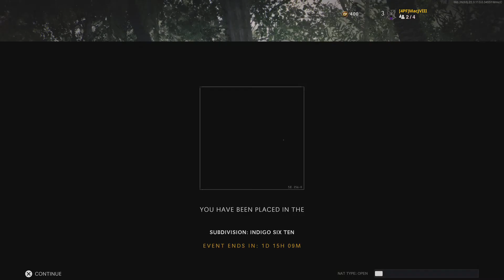Ended This Mans Whole Career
Had Bad